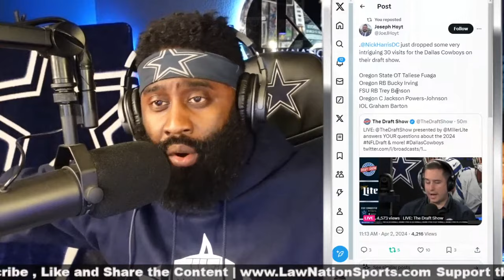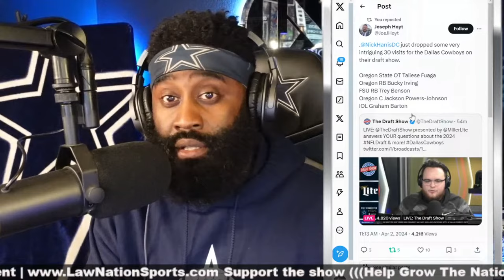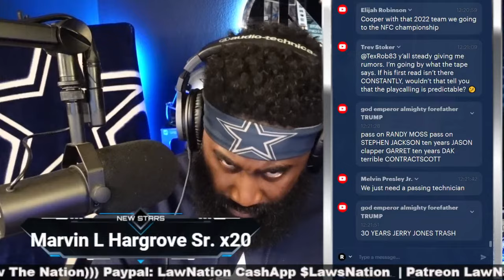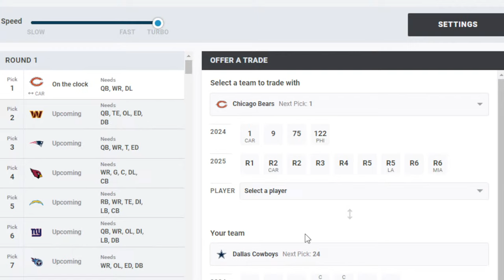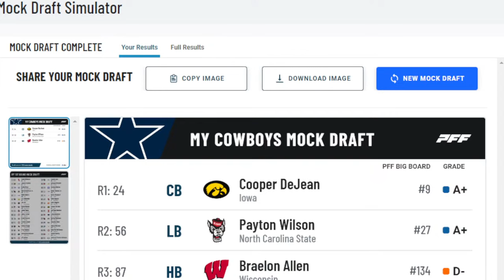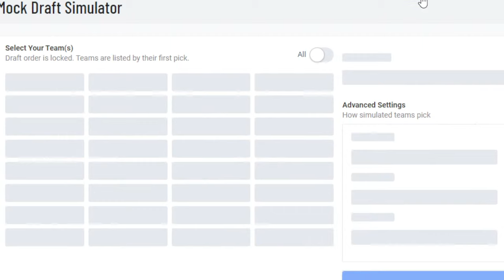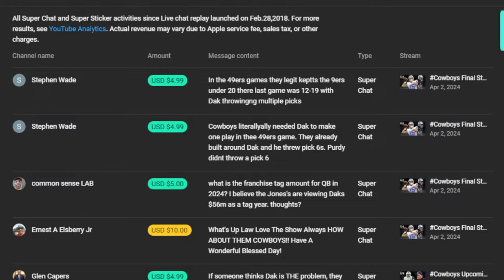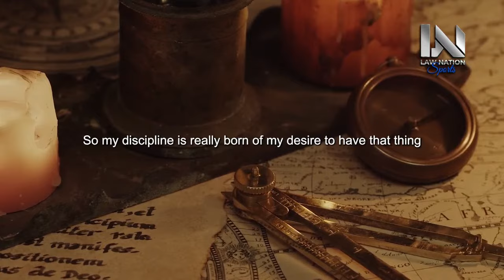Cowboys Final Straw With Dak Prescott / Mock Draft HOPE!!!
This is the official channel of Law Nation Sports. It is the perfect way to keep up with everything about sports and film breakdowns on your desktop or mobile devices.

5000 Eldorado Parkway, Suite
150-158, Frisco Texas 75033